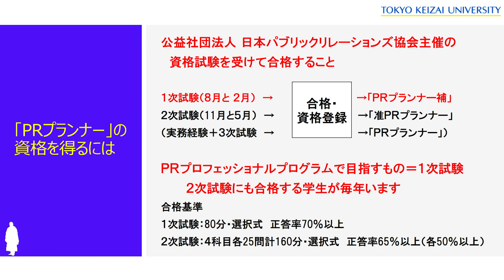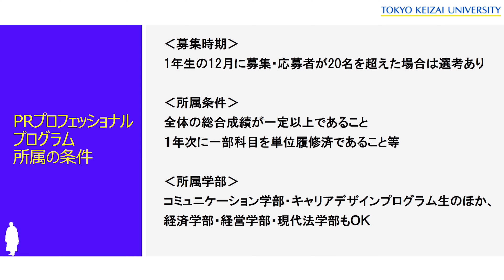東京経済大学｜PRプロフェッショナルプログラム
1学年20名の少人数クラスでワークショップを展開。情報のスペシャリストを育成する「PRプロフェッショナルプログラム」を紹介します。

東京経済大学では、各学部の学びと直結した「会計プロフェッショナル」「法プロフェッショナル」「金融キャリア」「PRプロフェッショナル」の4つの資格取得を目指すプログラムと、語学力・異文化コミュニケーション力のレベルアップを図る「グローバルキャリア」「英語アドバンスト」の2つの言語系プログラム、計6プログラムを開講しています。

東京経済大学アドバンストプログラム